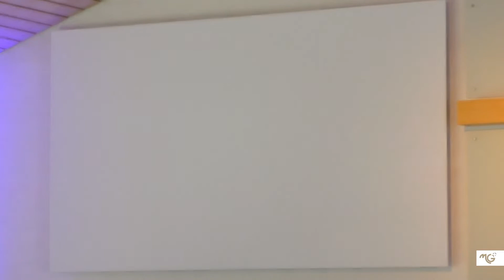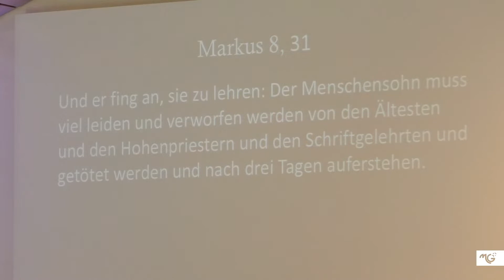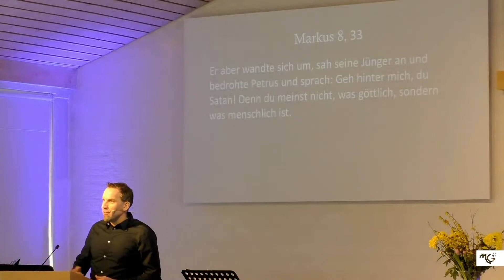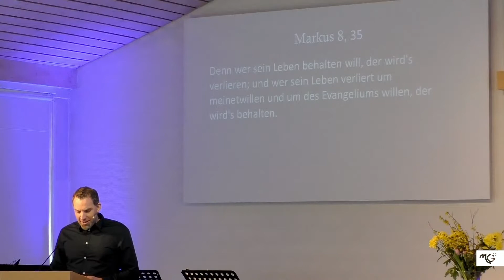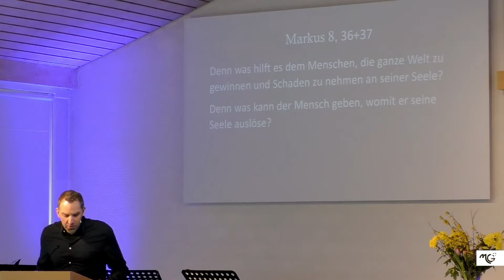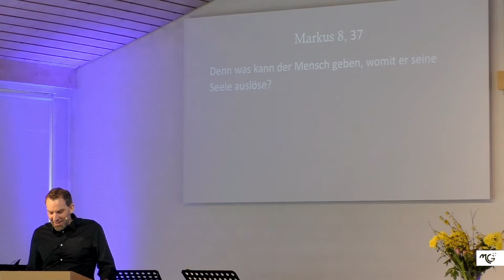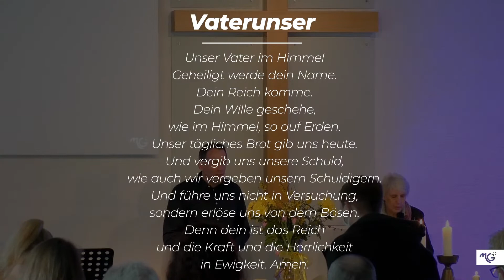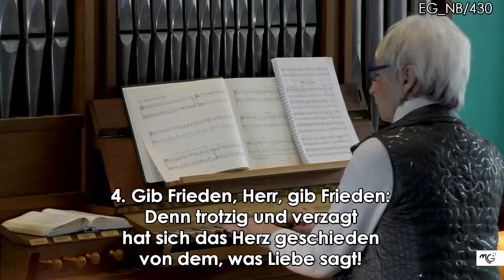"Die Löffelliste" Gottesdienst am 27.02.2022 mit Christian Brinkmann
Martin-Luther-Gemeinde Wolfenbüttel

Philosophenweg 1-3
38300 Wolfenbüttel